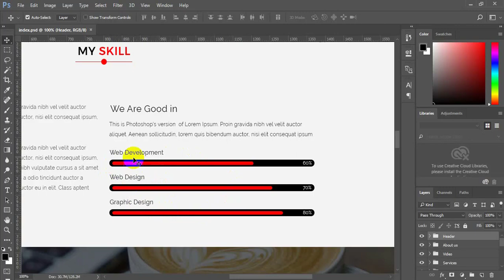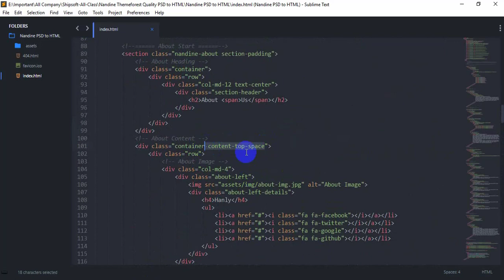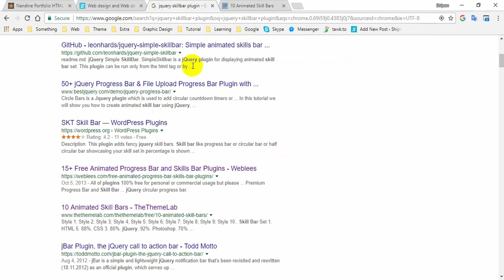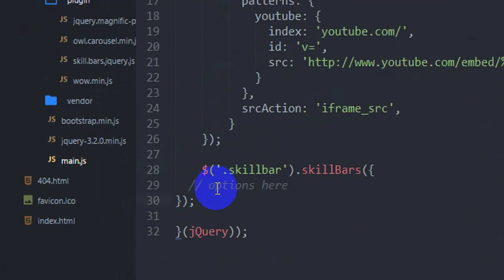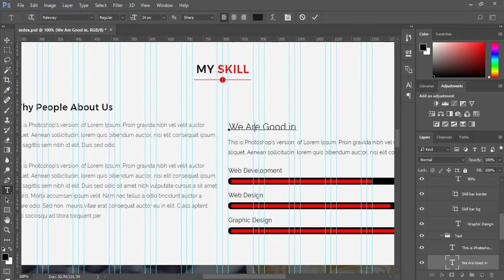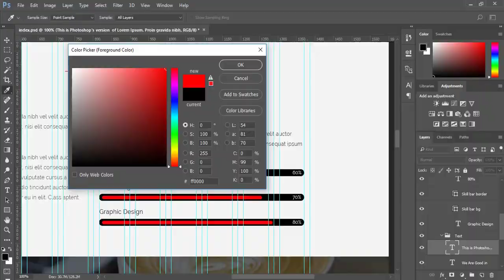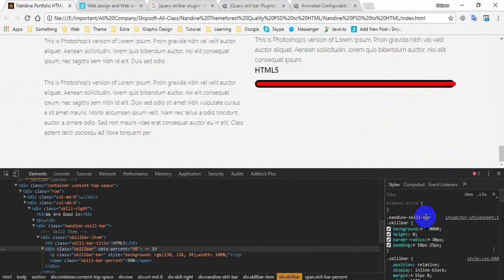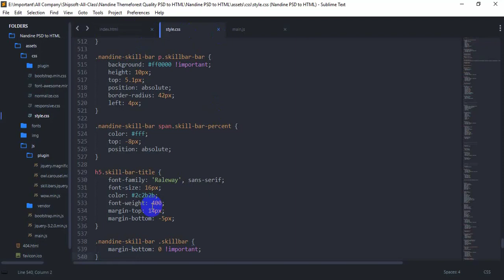Themeforest PSD to HTML Bangla Tutorial a to z part - 9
how to use progressbar
how to use skillbar
how to customize jquery plugin